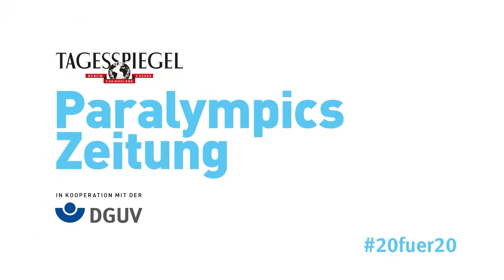Flora Kliem: Die Senkrechtstarterin mit Pfeil und Bogen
Flora Kliem kanns manchmal selber kaum glauben: Noch so neu beim Bogensport und schon so erfolgreich. Ihr Ziel: Die Paralympics 2024.
Ein Video in Kooperation mit der DGUV und der Paralympics Zeitung.